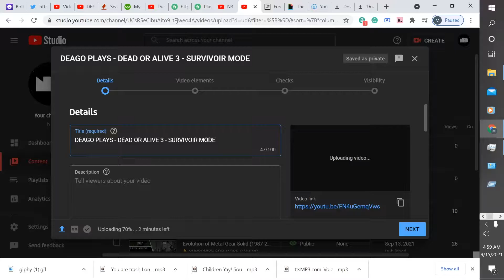I SUCK at Survival Mode! Dead or Alive 3 (Brad Wong)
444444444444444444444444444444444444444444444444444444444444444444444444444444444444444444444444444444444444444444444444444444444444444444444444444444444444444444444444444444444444